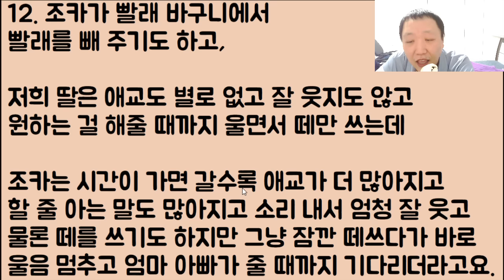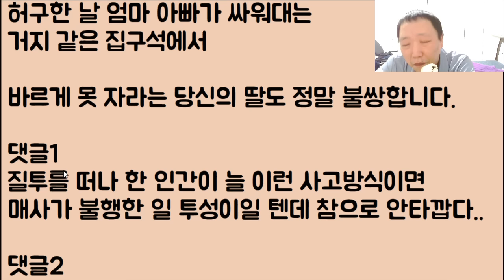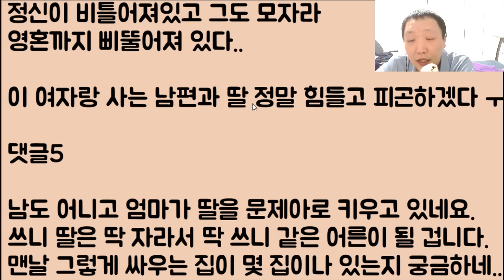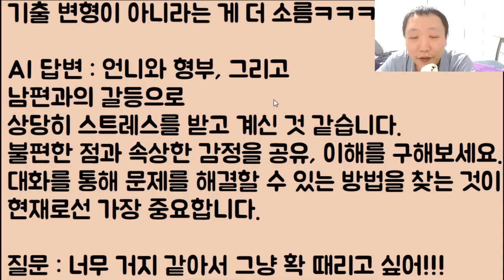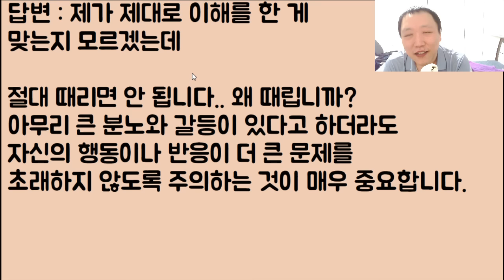[아니 이 냔이?ㅋㅋ🤣🤣] 12개월짜리 조카가 알고 보니 내 딸 인생에 방해가 되는 사악하고 영악한 여우입니다!! / ???: 이런 미친? 아줌씨 너 박제!!!